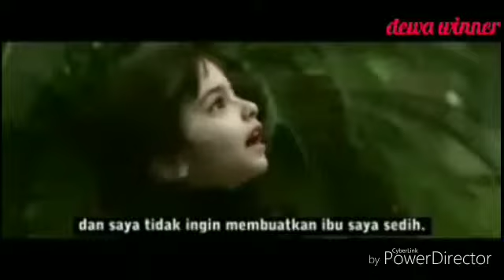Hati siapa yang tidak sedih